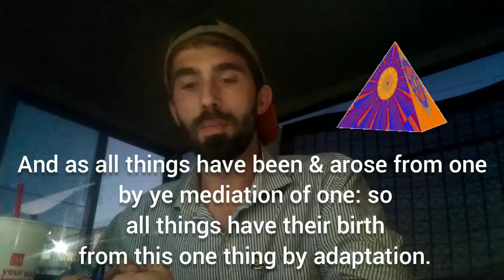The Emerald Tablet of Hermes Translated by Issac Newton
Hermes | Thoth | Issac Newton Translation
The Emerald Tablet, also known as the Smaragdine Tablet or the Tabula Smaragdina (Latin, from the Arabic: لَوْح الزُّمُرُّذ, Lawḥ al-zumurrudh), is a compact and cryptic Hermetic text. It was highly regarded by Islamic and European alchemists as the foundation of their art. Though attributed to the legendary Hellenistic figure Hermes Trismegistus, the text of the Emerald Tablet first appears in a number of early medieval Arabic sources, the oldest of which dates to the late eighth or early ninth century. It was translated into Latin several times in the twelfth and thirteenth centuries. Numerous interpretations and commentaries followed.
This Translation was done by Issac Newton

Merkaba